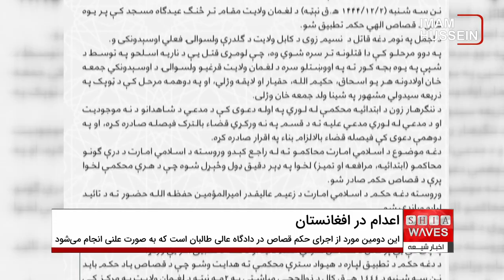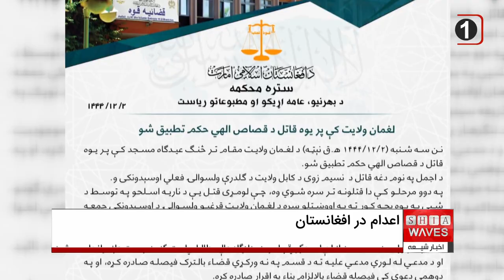دومین قصاص علنی طالبان؛ یک مرد در شرق افغانستان در ملاعام اعدام شد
پس از اجرای نخستین حکم اعدام در ملاعام با حضور رهبران طالبان در استان فراه، این گروه دومین مورد قصاص علنی را در شرق افغانستان اجرا کردند.
بر اساس اطلاعیه دادگاه عالی گروه طالبان، مردی به اسم اجمل فرزند نسیم، ساکن شهرستان گلدره کابل به جرم دو مورد قتل، صبح سه‌شنبه، 30 خرداد، در مرکز استان لغمان مقابل مسجد عیدگاه اعدام شد.
این دومین مورد از اجرای حکم قصاص در دادگاه عالی طالبان است که به صورت علنی و در ملاعام انجام می‌شود.
پس از آنکه رهبر طالبان در آبان ۱۴۰۱ به قاضی‌های این گروه دستور داد حد و قصاص را اجرا کنند، دادگاه‌های طالبان در استان‌های مختلف در اجرای حد با یکدیگر به رقابت پرداختند و در کمتر از یک سال گذشته، ده‌ها مورد حدود شرعی به زعم این گروه، از جمله شلاق زدن زنان و مردان به اتهام‌های مختلف در ملاعام را اجرا کردند.
در شش ماه گذشته، علی‌رغم واکنش‌های شدید کشورهای خارجی و سازمان ملل متحد مبنی بر اجرای احکام حد و قصاص در حکومت گروه طالبان، مقام‌های این گروه علنا از اجرای این احکام دفاع کرده ‌اند.
با این حال؛ کارشناسان و حقوق دانان می‌گویند از آنجائیکه حاکمیت گروه طالبان در افغانستان هیچگونه مشروعیتی ندارد، اخذ اعتراف تحت شکنجه و اجرای احکام قضایی بدون رعایت عدالت از سوی این گروه نیز غیرقانونی و خلاف آموزه های اسلامی می‌باشند.